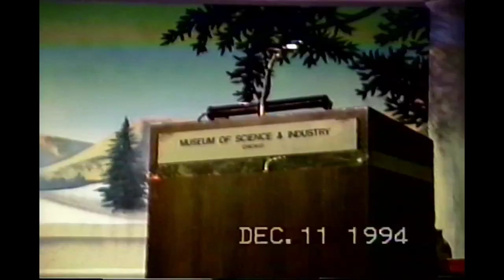Lietuvos Vyčiai Christmas Show 1994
Knight of Lithuania Dancers
Museum of Science and Industry
Chicago, IL